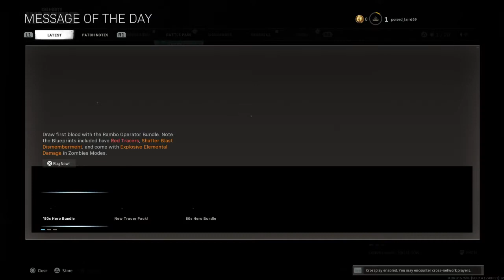Call of Duty®: Modern Warfare®_20210614190458